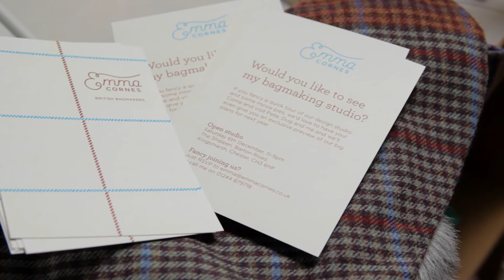My visit to Barbour in South Shields - Emma Cornes video blog #3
After winning a My Country Business award this summer, our prize was a coaching session with Barbour's Vice Chairman, Helen Barbour. Find out about our visit to South Shields and our tour of the Barbour factory.